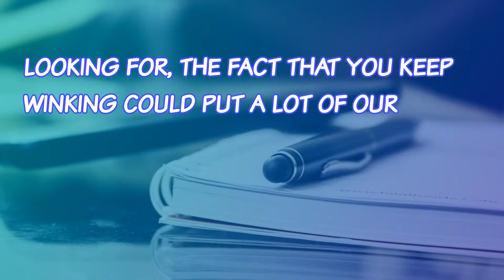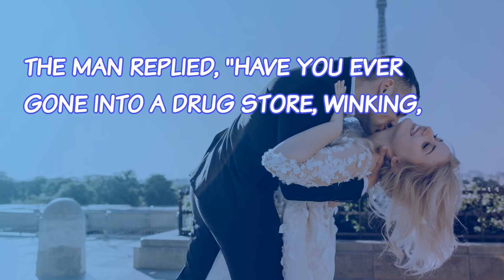Dirty Jokes: A Man Went In For An Interview | Adult Jokes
In this joke, A man went in for an interview… A man went in for an interview for a job as a sales man. The interview went quite well, but the trouble was that he kept winking.
The interviewer said, "Although you have a lot of the qualities we are looking for, the fact that you keep winking could put a lot of our potential customers off."
"Oh, that is no problem," said the man. "I stop winking if I take a couple of aspirin." "Show me," said the interviewer. So the man reached into his pocket.
Embarrassingly he pulled out loads of condoms of every variety - ribbed, flavoured, coloured and everything before he found the packet of aspirin.
He took an aspirin and soon stopped winking. The interviewer said, "I do not think we could employ someone who would be womanizing all over the country."
"Excuse me!" exclaimed the man, "I am a happily married man, not a womanizer!" "Well, how do you explain all the condoms, then?" asked the interviewer...

If you liked this joke, you'll love our other hilarious dirty blonde jokes:

If you know a dirty joke, please make sure to share it with us, below in the comment section!

😎 for more jokes 😍

dirty jokes,
humor,
comedy,
dad jokes,
blonde jokes,
blond jokes,
sexy jokes,
daily Jokes,
jokes,
funny stories,
lol,
corny jokes,
best jokes,
make me laugh,
funniest,
bar jokes,
marriage jokes,
english jokes